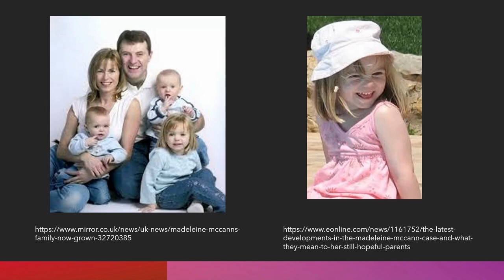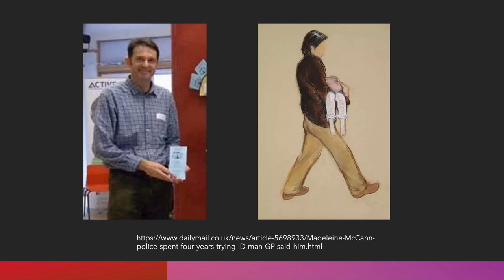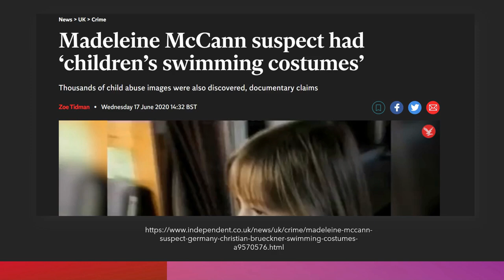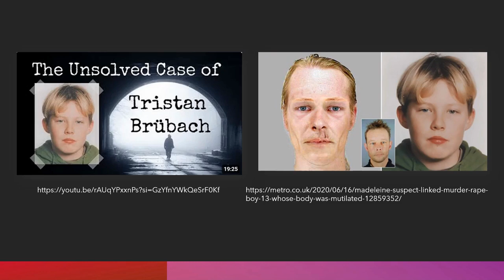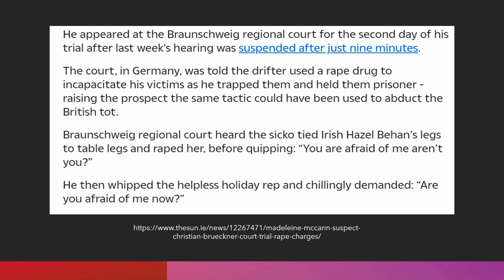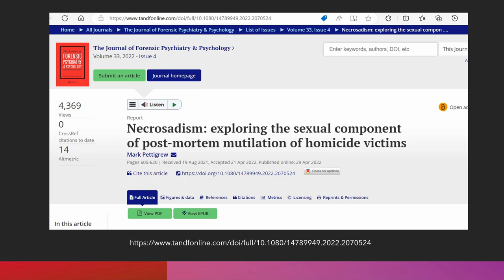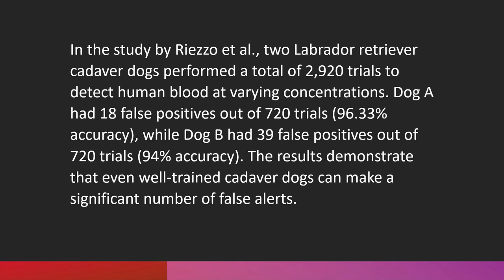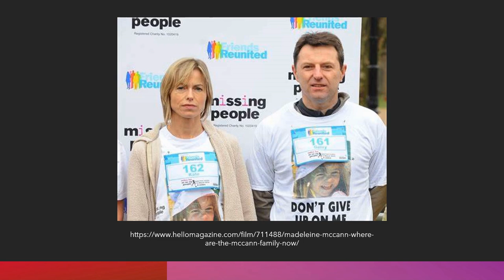The Disappearance of Madeleine McCann: Another Perspective